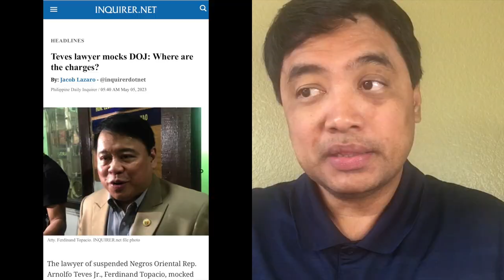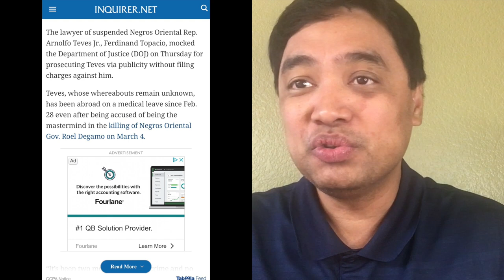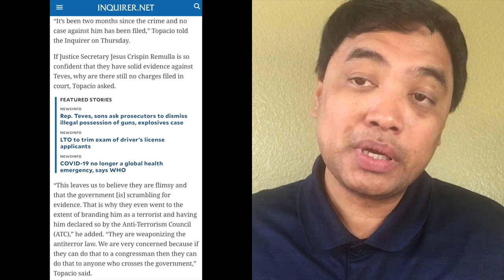Attorney Topacio inasar ang DOJ, nasaan ang kaso ? Sec. Remulla magaling lang daw mag pa media.